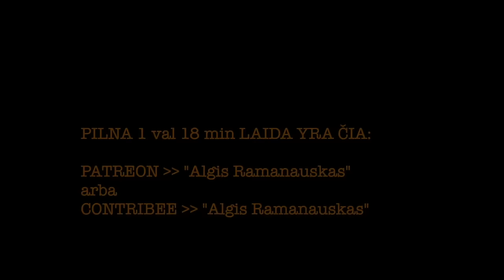Saldžiūnas #66 KONRAD MUZYKA 20240810 vieša versija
Pokalbis su vienu autoritetingiausių Ukrainos – Rusijos karo ekspertų Konrad Muzyka (anglų kalba)